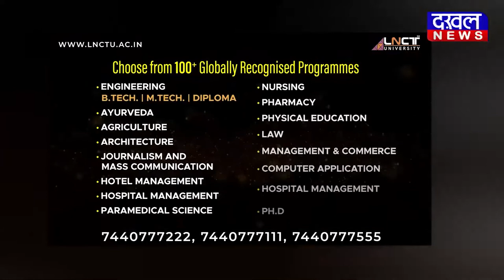DAKHAL NEWS फिर चलेगा मामा का बुलडोज़र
फिर चलेगा मामा का बुलडोज़र
अपराधियों की संपत्ति की जांच